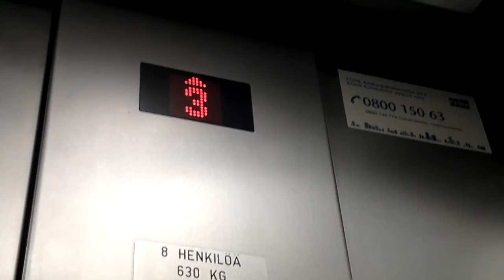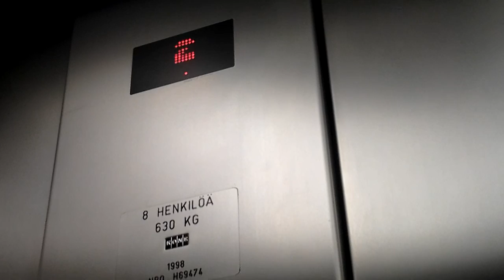Amazing 1998 KONE MonoSpace MRL Traction Elevators at Town Hall, Imatra, Finland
Those are first EcoDiscs in Imatra
Brand : KONE
Year : 1998
Floors : P, 1, 2, 3 (should be: 1, 2, 3, 4)
Type : 1st gen. EcoDisc, MonoSpace MRL Traction
Capacity : 8 Persons or 630 kg
Serial :
Doors : Simple automatic / old EcoDisc
Door safety : sensors
Fixtures : M-Series BudgetLine
Filmed : 3.3.16